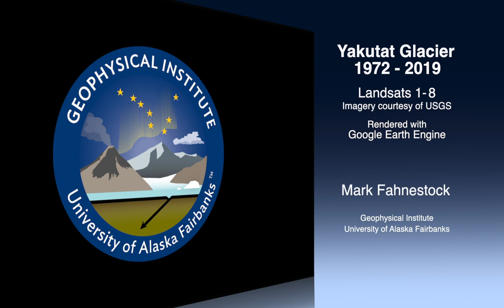Yakutat Glacier 1972 - 2019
Yakutat Glacier, Alaska
Landsat Time-lapse
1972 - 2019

Landsat 1-8 imagery courtesy of US Geological Survey
Rendered in Google Earth Engine